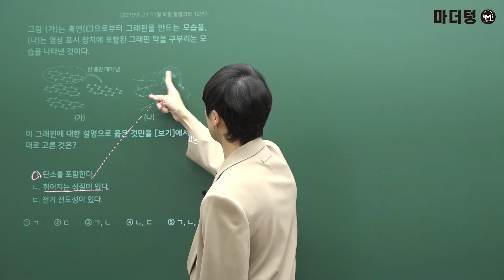[마더텅] [통합과학] 고1 2019년 11월 학평 12번 (해설 : 강신영 선생님)